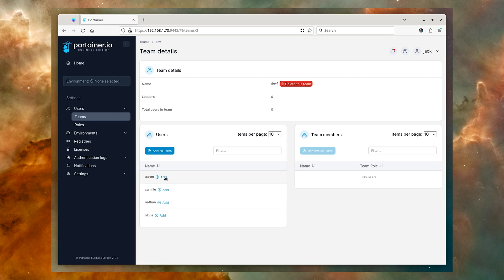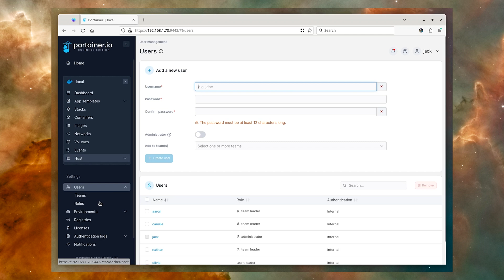How to create Portainer teams for restricted development access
Jack Wallen shows you how to create a team and add users in Portainer.

EDITOR'S NOTE: This content was originally published April 2023 on TechRepublic. This information may be outdated depending on time of viewing.

Footage courtesy of TechRepublic.

Hosted and Scripted by: Jack Wallen